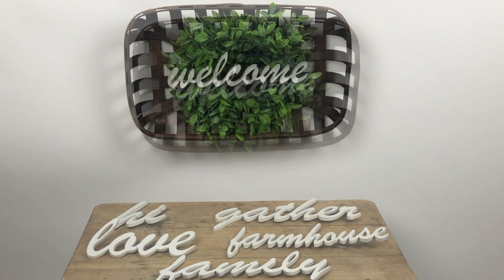Interchangeable Tobacco Basket Wall Art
Item Number: M23633, Stained Tobacco Basket
Item Number: M23634, White Tobacco Basket
Size: 18" x 11" x 3"
Material: Wicker, Wood, Greenery